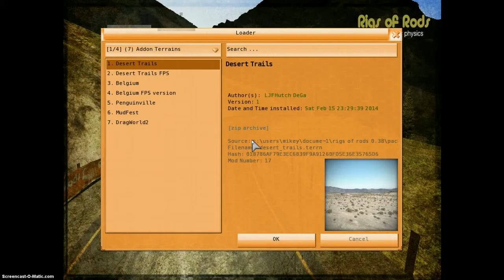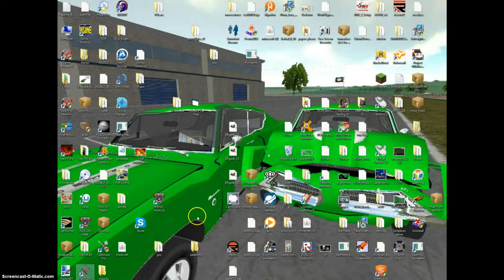The exploding SVT lightning literally